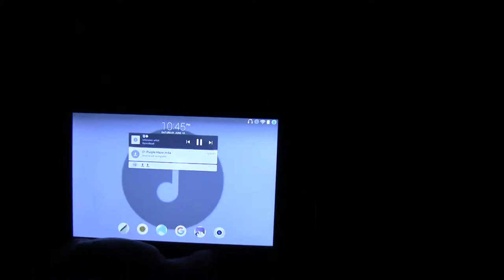Loop Pool // Solo with Callie Chapman // Zoe Dance Company at Studio at 550